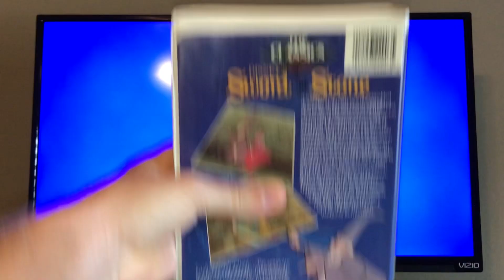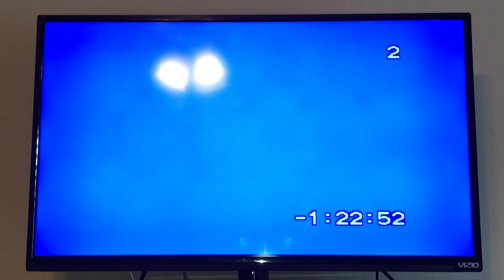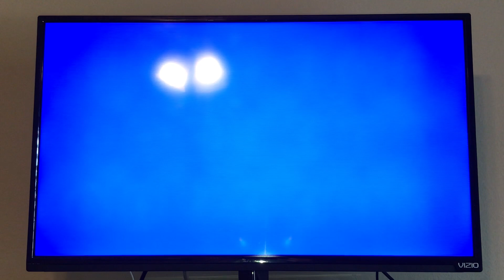Rewinding A VHS: The Sword In The Stone 1986 White Clamshell VHS (Incompleted Version Copy)